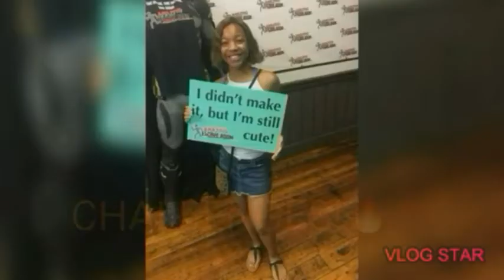DOING MY LITTLE SISTER 4C HAIR BRAIDED IN TO 2 PUFFS WITH 2 BOX BRAIDS!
Welcome back to another video Honest gang! If you are new to my channel than what are you doing babyyy! I hope you enjoy my video and content!